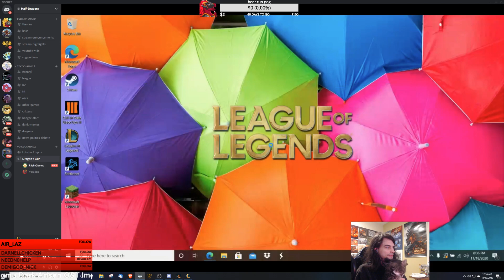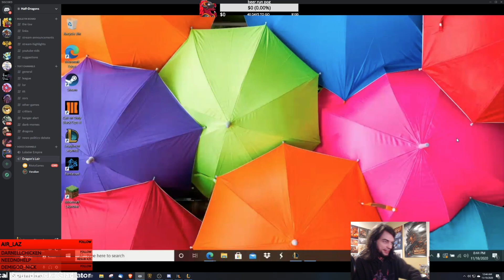My student CRUSHED Silver under my guidance! | Veralion | AP Shyvana Coaching | League of Legends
This went really well! I'm now offering coaching at $20/session, session being any combination of 2 vod reviews/live games. Learn how to be a dragon today!